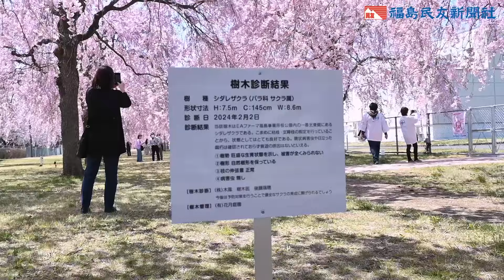EAファーマ福島事業所桜公園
１５日に２６．３度を観測した白河市にあるＥＡファーマ福島事業所では、約１５０メートルの区間に約４０本のシダレザクラが咲き誇る桜公園が一般開放されている。